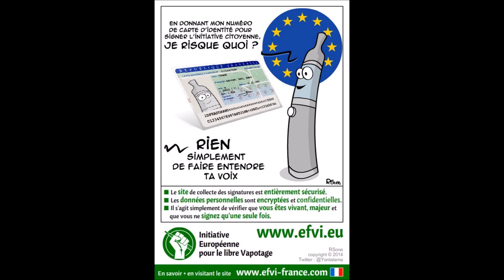EFVI- Operation Pitbull- pour une Vape Libre